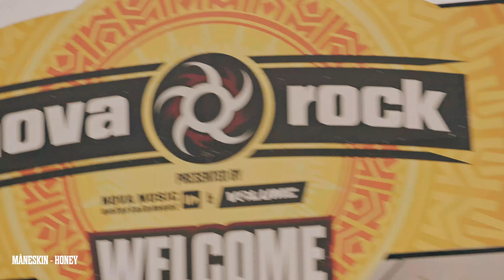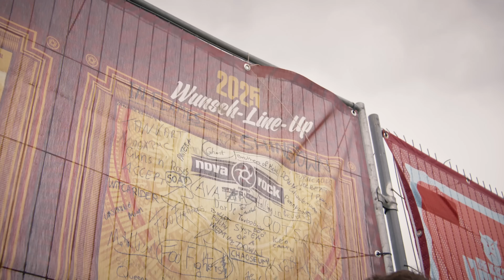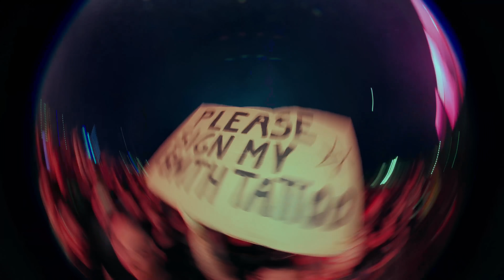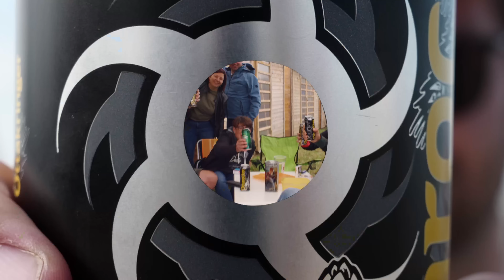Nova Rock Festival 2024 - Official Aftermovie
Official 2024 Aftermovie of Austria's biggest Rock Festival
See you next year
NOVA ROCK FESTIVAL 2025
presented by NOVA MUSIC ENTERTAINMENT & VOLUME
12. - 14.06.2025 | Pannonia Fields | Nickelsdorf

Already confirmed:
SLIPKNOT | ELECTRIC CALLBOY | WANDA | LORNA SHORE

Aftermovie by:
Factory16